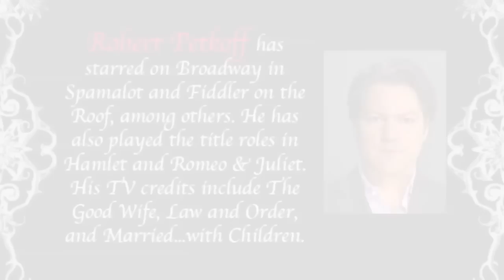Narrator Robert Petkoff discusses Kresley Cole's LOTHAIRE